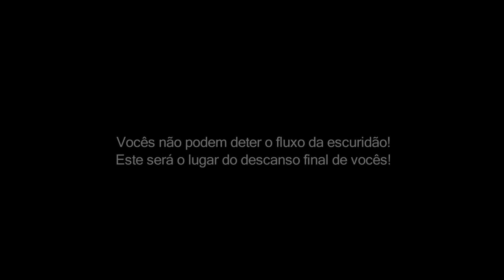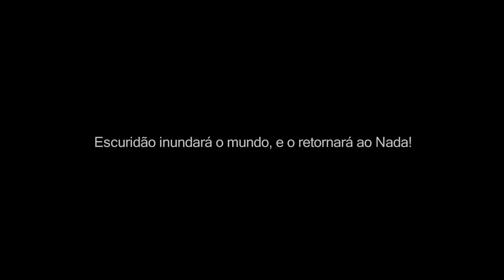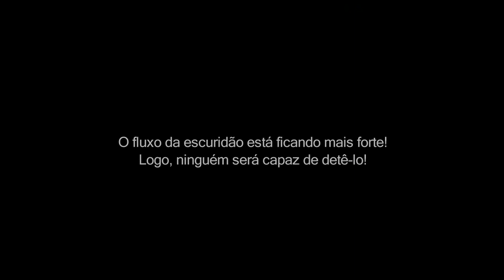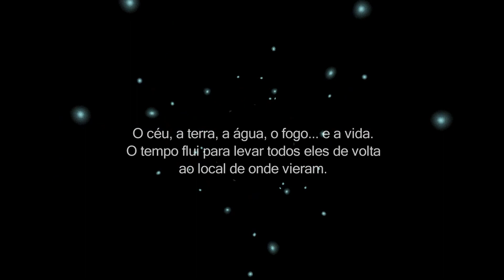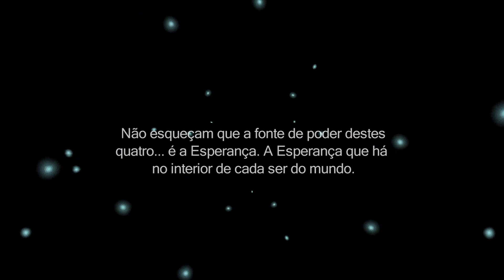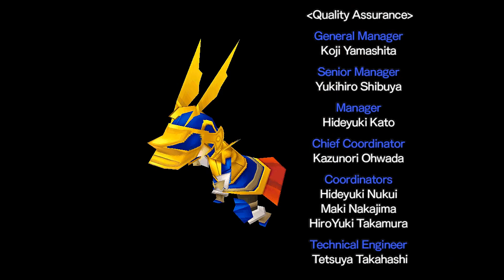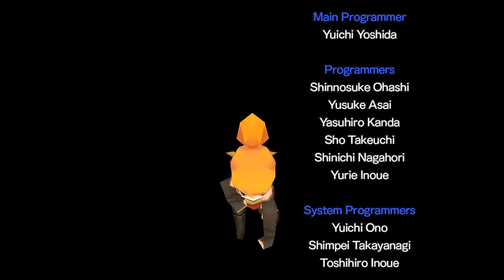Final Fantasy III Detonado#25(PT-BR 100% Completo) - FINAL parte 02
Seja membro deste canal e ganhe benefícios:
STEAM: RODRIGO_AURON

INSTAGRAN:@RODRIGO_AURON